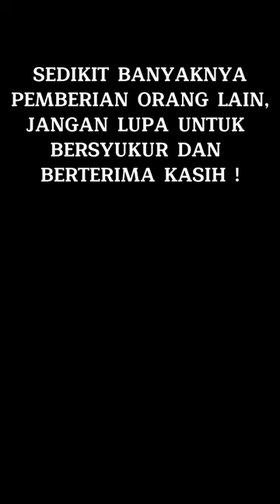MARIMAR DAPAT BESEK DARI CEU IPIT | Komedi sunda lucu | Bodoran sunda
kali ini marimar memdapat paros/besek/berkat dari ceu ipit